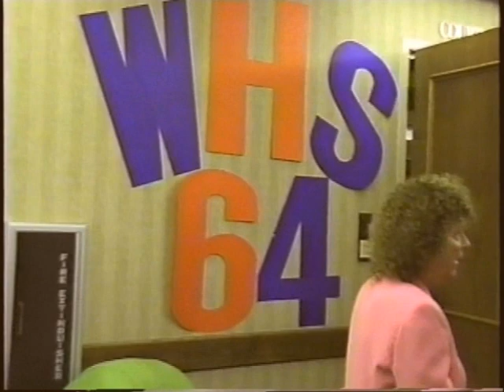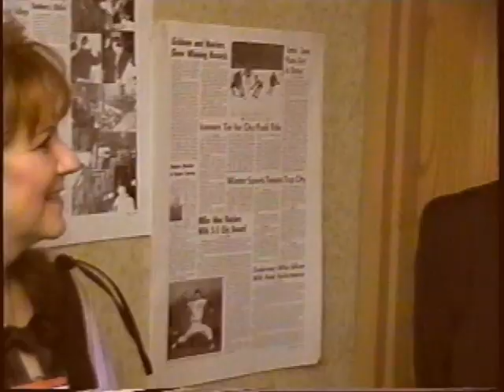Minneapolis Washburn High School Class of 1964-40 Year Reunion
Washburn High School Class of 1964-40 Year Reunion, St. Louis Park, MN